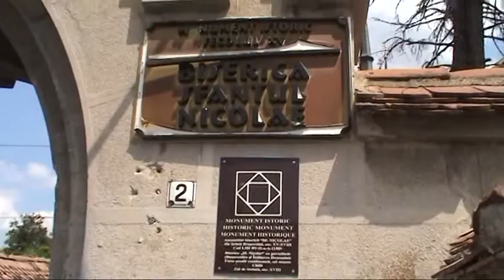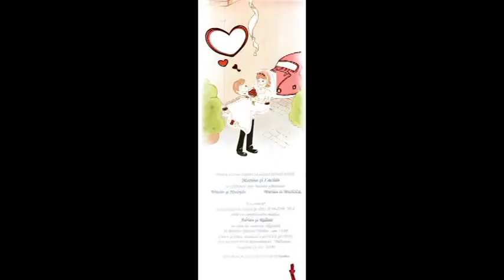Copie a Nunta Lucian si Marina 6 7 2014 Brasov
Nunta Lucian si Marina 6 7 2014 Brasov